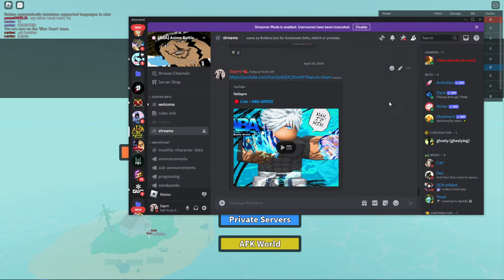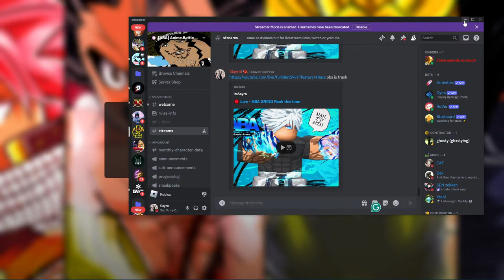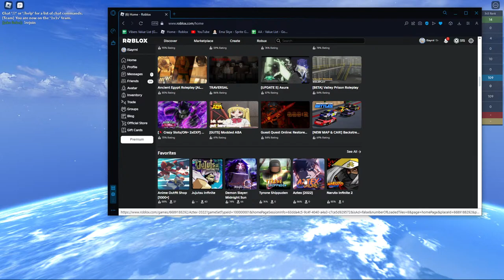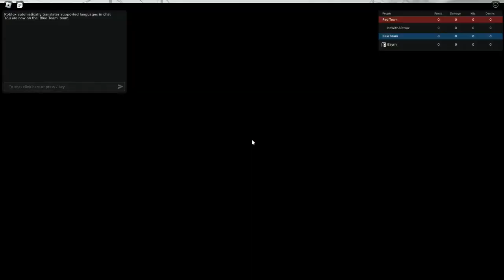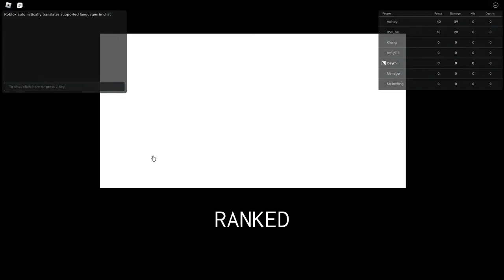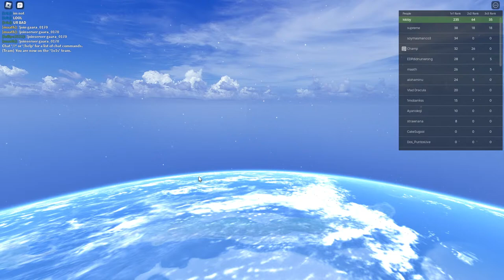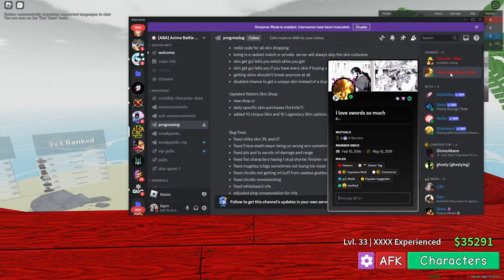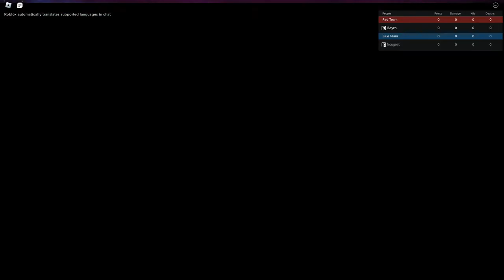🔴 Live - ABA GRIND Rank this time